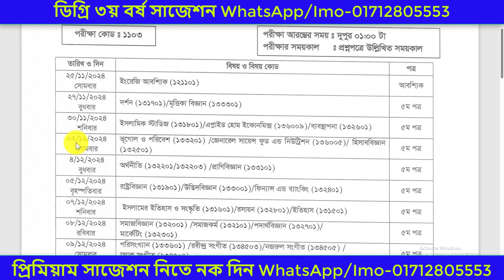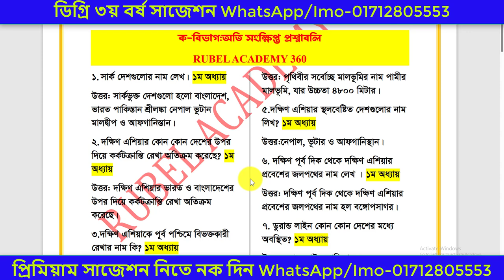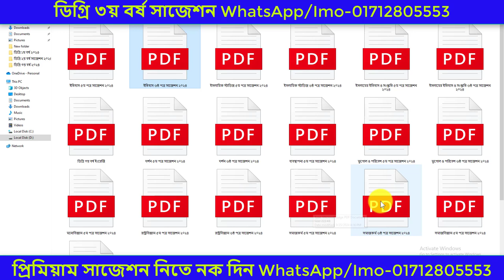youtube video #-5VqDQTjFl8